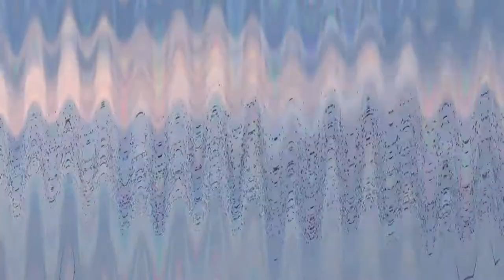Der Flug der Stare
Mehr als 10000 Stare kreisen bei Sonnenuntergang über dem Dreifelder Weiher (Westerwald), in dessen Schilfgürtel sich ihr Schlafplatz befindet. Aufgenommen am 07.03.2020.